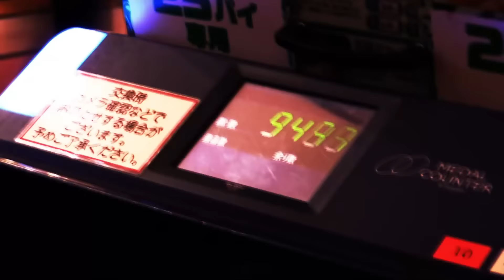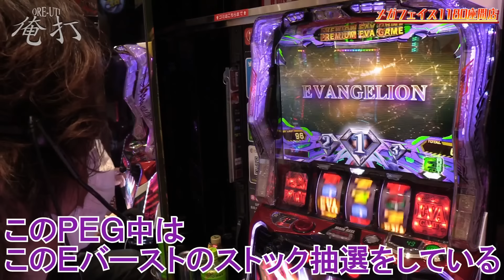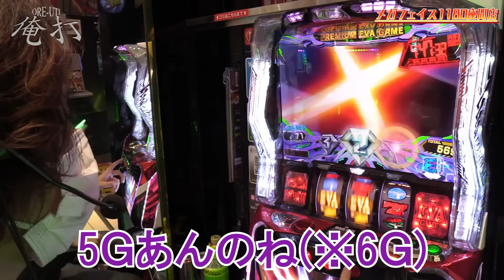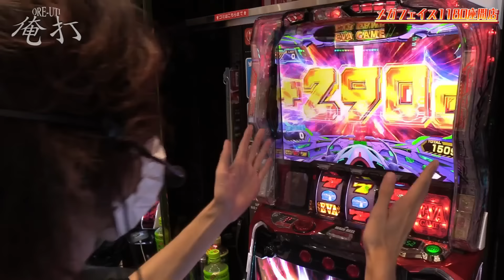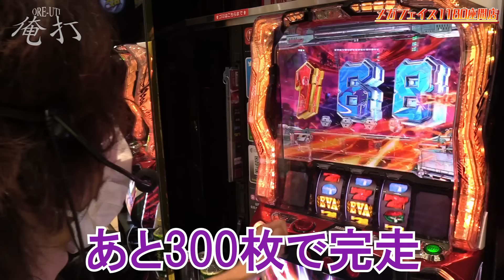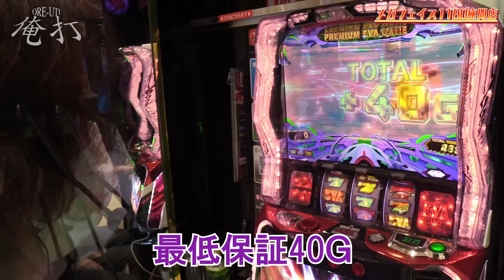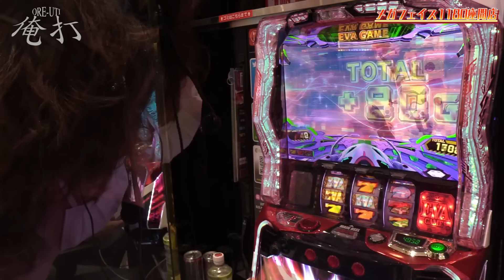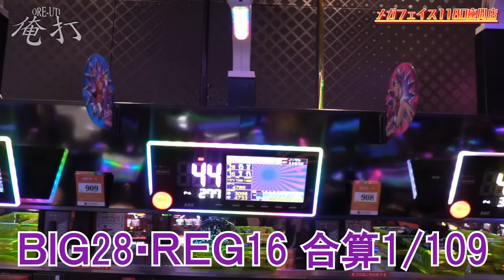ｙｔｒが新台スマスロエヴァをぶっ壊した結果【SEVEN'S TV #971】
今回は神奈川県座間市にございますメガフェイス1180座間店にてｙｔｒが第742回『俺打』実戦！

これがエヴァの新台！？神台だろうがクソ台だろうがぶっ壊す！！